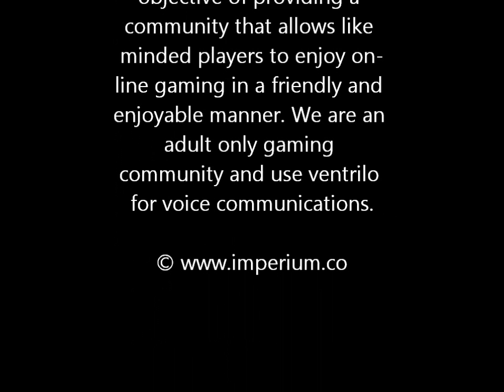Tera - G-Star Trailer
Imperium was established in February 2002 with the objective of providing a community that allows like minded players to enjoy online gaming in a friendly and enjoyable manner.